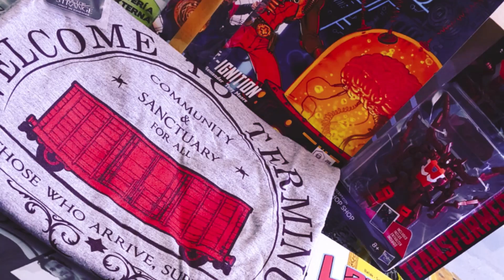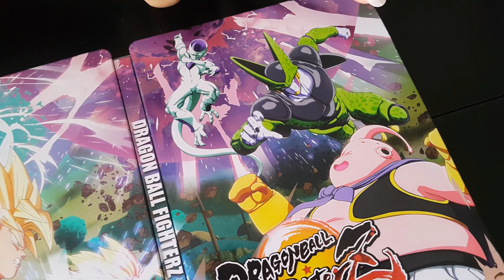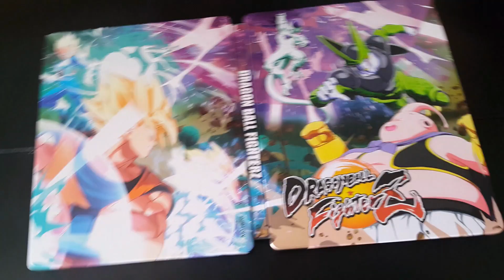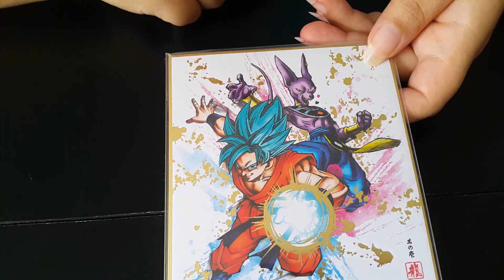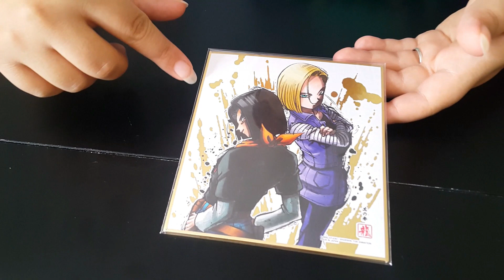DRAGON BALL FIGHTERZ - Unboxing Août 2018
C'est fois ont ce retrouve pour l'unboxing du collector de dragon ball fighterZ.
Ci ce genre de unboxing sur des collectors vous plaise je verrais pour en faire d'autres.

🐼xX_Vous pouvez me suivre sur les réseaux sociaux_Xx🐼